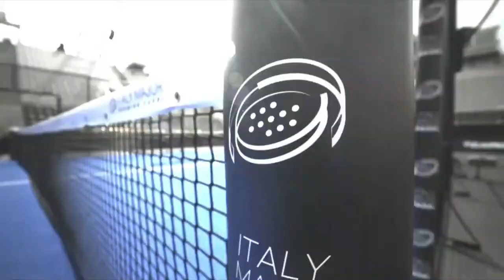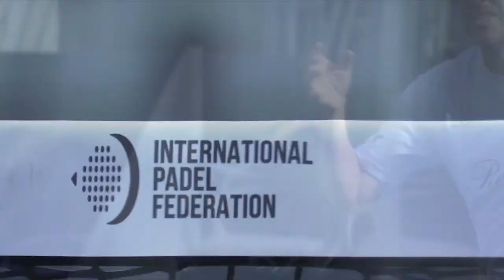(Replay) BNL Italy Major Premier Padel: Center court 🇬🇧 (July 12th - Part two)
Matches Scheduled on Wednesday 12th of July

MATCH 1 (9:00 CET): 1-6 / 2-6
Carmen Castillon (🇪🇸) / Nuria Vivancos (🇪🇸)
Vs.
Gemma Triay (🇪🇸) / Marta Ortega (🇪🇸) WINNERS

MATCH 2 : 6-4 / 3-6 / 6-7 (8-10)
Jose Antonio Diestro (🇪🇸) / Javier Leal
Vs.
Franco Stupaczuck (🇦🇷) / Martin Di Nenno (🇦🇷) WINNERS

MATCH 3 (not before 18:00 CET): 6-3 / 6-3
Arturo Coello (🇪🇸) / Agustin Tapia (🇦🇷)WINNERS
Vs.
Jairo Bautista (🇪🇸) / Juan Martin Diaz Martinez (🇪🇸)

MATCH 4:
Ariana Sanchez (🇪🇸) / Paula Josemaria (🇪🇸)
Vs.
Alejandra Alonso De Villa (🇪🇸) / Andrea Ustero Prieto (🇪🇸)

MATCH 5:
Juan Lebron (🇪🇸) / Alejandro Galan (🇪🇸)
Vs.
Antonio Fernandez (🇪🇸) / Pablo Cardona (🇪🇸)

Match 7:
Carolina Orsi (🇮🇹) / Patricia Llaguno (🇪🇸)
Vs.
Julia Polo Bautista (🇪🇸) / Carlotta Casali (🇮🇹)